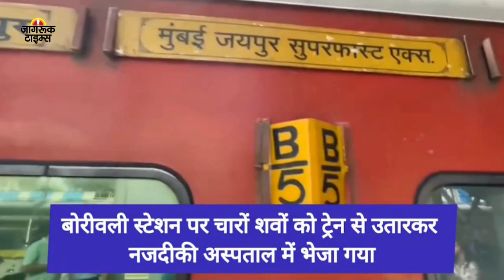Mumbai : जयपुर - मुंबई एक्सप्रेस ट्रेन में हुई फायरिंग, एक RPF जवान समेत 4 की मौत